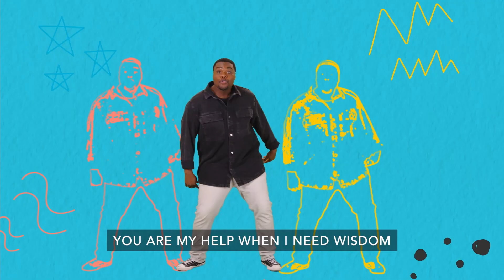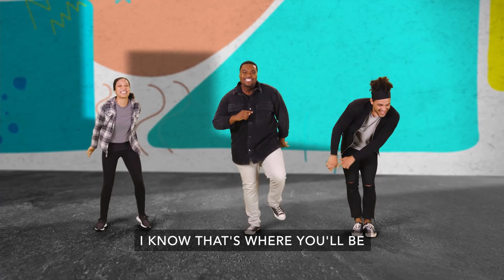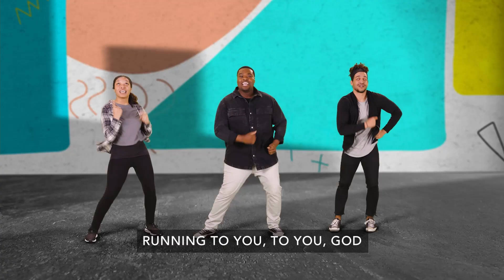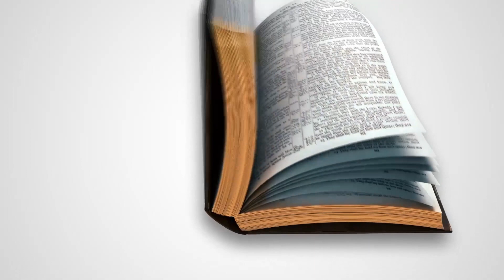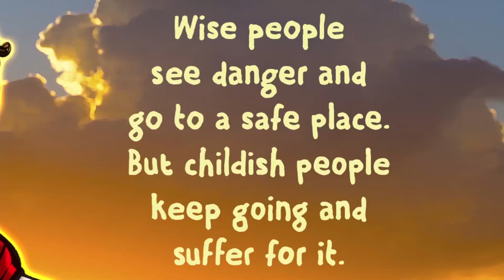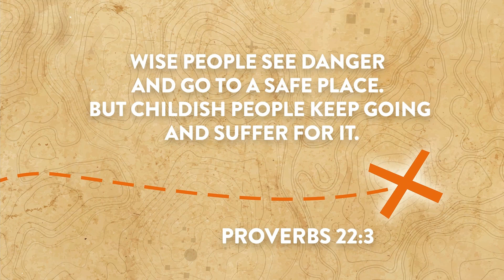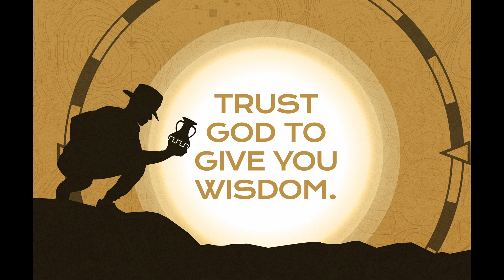What Could Keep You From Being Wise?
Dangers can often be hidden and hard to see, but when we ask God for wisdom, He helps us see dangers as they arise. Something that may not look dangerous at first can become dangerous pretty quickly. Just like our memory verse tells us, all we have to do it ask God to give us wisdom and He will help us see what’s wise.
Today's Bible story is inspired by Proverbs 22:3.

Share this with friends who have kids who might enjoy this.